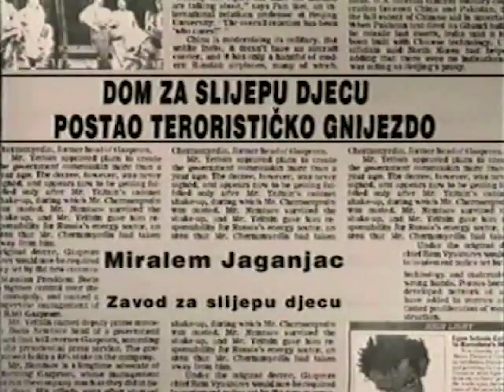Miralem Jaganjac - DOM ZA SLIJEPU DJECU POSTAO… / INSTITUTE FOR BLIND CHILDREN BECOMES… (128)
FAMA Kolekcija
Govorna historija: Opsada Sarajeva 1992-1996.
Miralem Jaganjac, Dom za slijepu djecu
Juni 1992. (FC-VOH-99-V-128)
DOM ZA SLIJEPU DJECU POSTAO TERORISTIČKO GNIJEZDO
FAMA Collection
Oral History: The Siege of Sarajevo 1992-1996
Miralem Jaganjac, Institute for Blind Children
June 1992. (FC-VOH-99-V-128)
INSTITUTE FOR BLIND CHILDREN BECOMES A TERRORISTS’ NEST